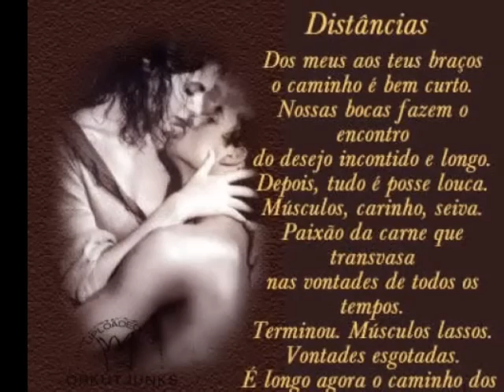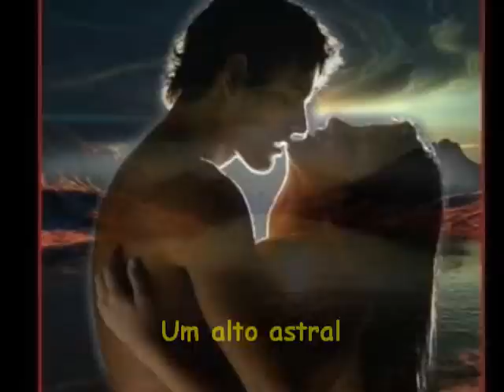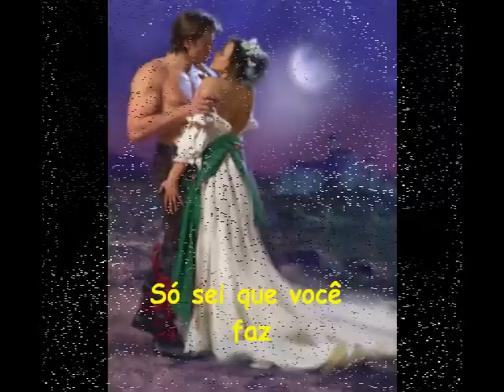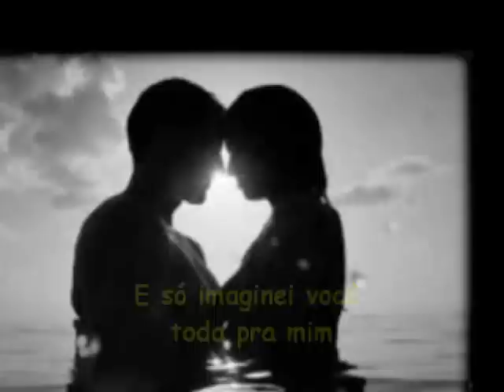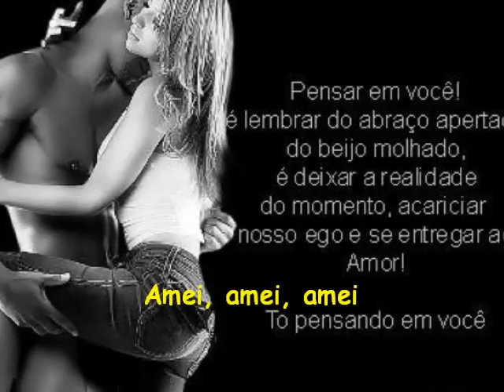Fruto Especial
Gosto quando sua mão
Vem passear no meu corpo
Atrevida me assanha
Me atiça, me arranha
Me deixando quase louco...
Gosto quando seu olhar
Quer te ver dentro do meu
Minha pupila dilata
Num segundo ela relata
Que o meu amor é seu...
Só sei que você faz
De um jeito assim
Que alguém jamais
Tirou de mim
O puro mel
Que eu guardei para adoçar
O fruto especial
Só sei que você dá
Tudo que tem
Igual a você
Não há ninguém
Um alto astral
Te amar é um bem
Que apaga qualquer mal...

Só sei te amar

Você muda o olhar,

Mas não pode negar que esse amor ainda existe

Foram tantos tropeços

Tanta história do avesso

Que levou nosso amor há esse sacrifício

Quando alguém me pergunta onde você está

Eu não sei nem falar eu não sei responder

Meus momentos são loucos, minha vida é um sufoco quando estou sem você

Amei, amei, amei

Mas eu nunca pensei que eu fosse gostar tanto assim

Amei, amei, amei

E só imaginei você toda pra mim

Amei, eu amei, mas jamais eu pensei que sozinho eu fosse ficar

Tentei, eu tentei outro alguém, mas fiquei sem ninguém

Eu só sei te amar.